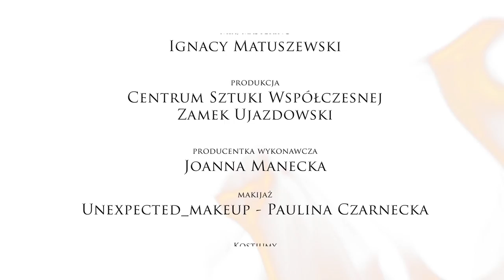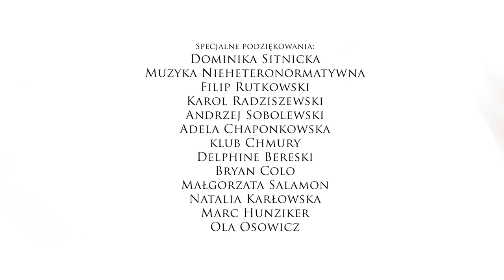Łatwo płonę Odcinek 4 reż. Zofia Krawiec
ŁATWO PŁONĘ
ODCINEK 4

Kiedy zdjęcie półnagich trzech przyjaciółek nielegalnie ląduje na stronie pornograficznej, miłe dotychczas dziewczyny postanawiają wziąć sprawy w swoje ręce...

Internetowy serial "Łatwo płonę"

Reżyseria
Zofia Krawiec

Scenariusz
Zofia Krawiec

Konsultacje scenariuszowe
Marta Konarzewska

Występują
Aleksandra Domańska, Zofia Krawiec, Marta Malikowska
oraz Marta Konarzewska, Bartosz Ostrowski, Matusz Nędza, Ewelina Żak

Zdjęcia
Jan Świetlik

3D/VFX/trailer
sebulec

Udźwiękowienie
Przemek Daniłowicz

Montaż
Zofia Krawiec, Jan Świetlik

Muzyka/trailer
Virtual Geisha

Producentka wykonawcza
Joanna Manecka

 Makijaż
Unexpected_makeup  – Paulina Czarnecka

Kostiumy
doom3k, Local Heroes

 Kuratorki PTV. Performance TV
Michał Grzegorzek i Joanna Zielińska

Produkcja
Centrum Sztuki Współczesnej
Zamek Ujazdowski